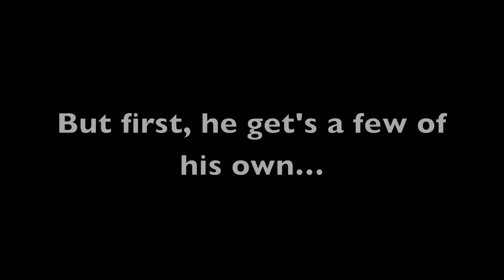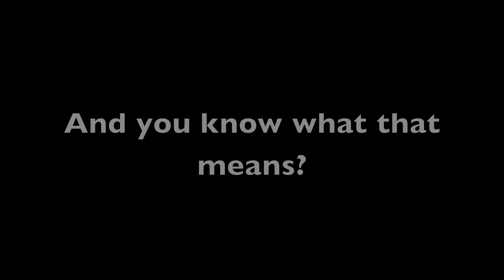Wicked Wittle Tuna 2014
14 yr old Capt DJ putting his brother and his buddies on some small wicked tuna! Fun on light tackle and the perfect fish to hook these guys on Tuna Fishing!